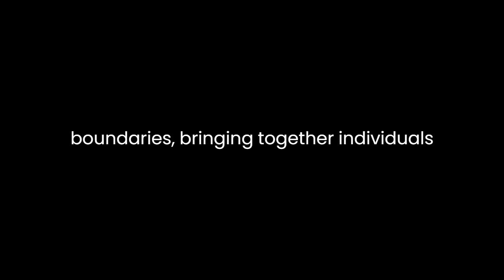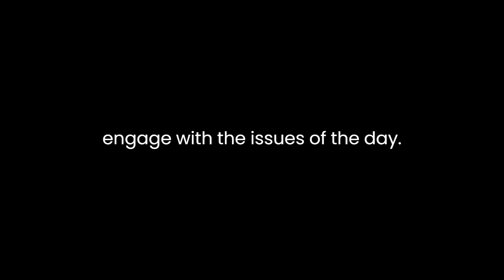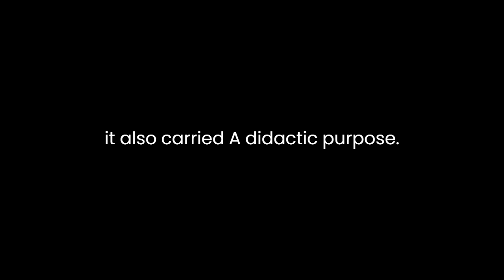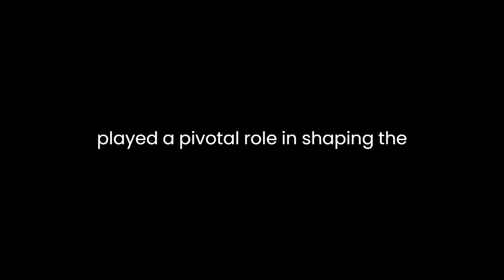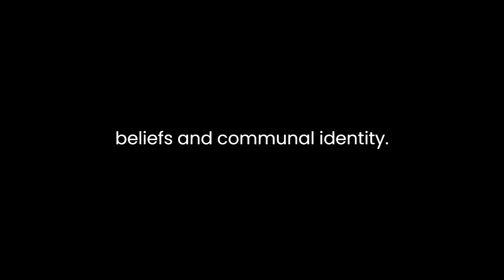"A Common Stage" By Carol Symes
"A Common Stage: Theater and Public Life in Medieval Arras" by Carol SymesIn "A Common Stage: Theater and Public Life in Medieval Arras," Carol Symes delves into the intricate relationship between theater and public life during the medieval era in Arras. This captivating exploration provides valuable insights into the cultural and societal dynamics of the time, shedding light on how theater served as a medium for expressing and shaping the communal identity of Arras' inhabitants.Symes begins by highlighting the multifaceted role of theater in Arras. She underscores how, far from being an isolated form of entertainment, theater was deeply ingrained in the daily life of the city. It was a shared experience that transcended social boundaries, bringing together individuals from various walks of life. Through this lens, Symes elucidates the broader societal context in which medieval Arras' theater flourished.One of the central themes Symes emphasizes is the concept of the "common stage." She argues that the theater in Arras was not merely a space for performances but a communal platform where the people of Arras came together to engage with the issues of the day. This common stage served as an arena for the expression of public opinion, a reflection of the city's collective consciousness. Through the analysis of various historical records and documents, Symes compellingly illustrates how theater in Arras functioned as a mirror of the city's social and political milieu.Symes also delves into the performative aspects of theater in Arras. She highlights the participatory nature of these performances, where the audience actively engaged with the plays, often interrupting or even shaping the narrative. This interactive dynamic between the actors and the audience played a significant role in fostering a sense of collective identity among the citizens. Symes' meticulous examination of these performative elements demonstrates how theater was not a passive form of entertainment but a dynamic and participatory medium through which the people of Arras articulated their thoughts and sentiments.Furthermore, Symes sheds light on the religious and moral dimensions of medieval Arras' theater. She argues that while theater was a vehicle for entertainment, it also carried a didactic purpose. Through moralizing and religious plays, the community sought to reinforce and transmit its values and beliefs. Symes underscores the profound impact of these plays on the spiritual and ethical development of Arras' inhabitants, thereby revealing the intricate intertwining of theater and religious life.The author also addresses the practical aspects of theater production in Arras, emphasizing the role of civic authorities in regulating and supporting theatrical performances. Symes illustrates how the city government played a pivotal role in shaping the theatrical landscape, from selecting appropriate themes to ensuring the moral integrity of the plays. This highlights the close relationship between political authorities and the cultural expression of the city's inhabitants.Throughout the book, Symes draws on a rich array of primary sources, including records, manuscripts, and chronicles, to construct a comprehensive picture of medieval Arras' theater and its relationship with public life. Her meticulous research and thoughtful analysis provide a deep understanding of the complexities of this era.In conclusion, "A Common Stage: Theater and Public Life in Medieval Arras" by Carol Symes offers a compelling exploration of the symbiotic relationship between theater and public life in medieval Arras. Symes convincingly argues that theater was not a passive form of entertainment but a dynamic and participatory medium that served as a common stage for the people of Arras to express their thoughts, beliefs, and communal identity. Through meticulous research and insightful analysis, Symes sheds light on the cultural, social, and political dimensions of Arras' theater, enriching our understanding of medieval European history and the role of theater in shaping public discourse.